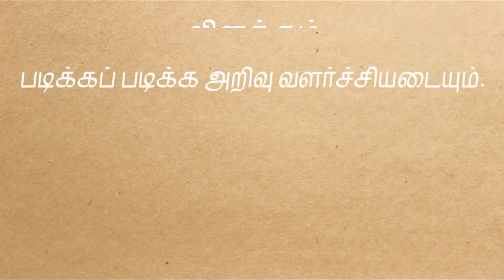திருக்குறள் குறள் 2 | thirukural in tamil | tamil manam samayal | தமிழ் மணம் சமையல்